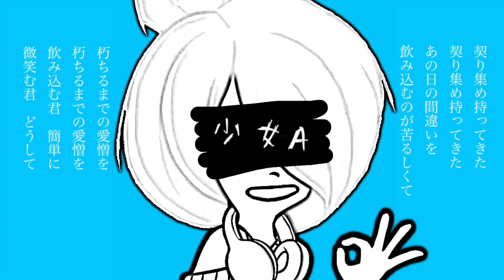Maya Schoppenboer sings 椎名もた(siinamota) - Young Girl A / 少女A (Ongezellig ai cover)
Thanks to @cvio123 for idea

Don't forget to watch Ongezellig